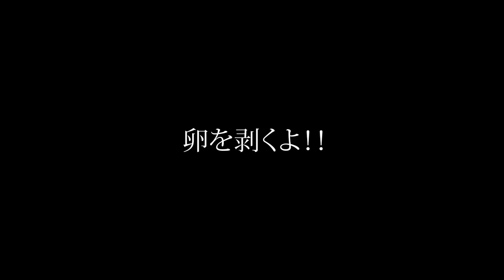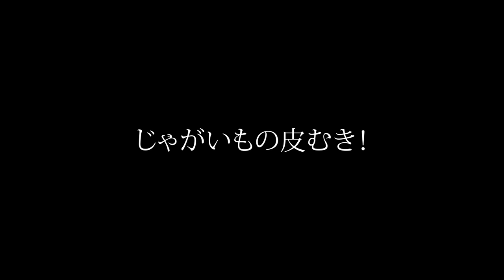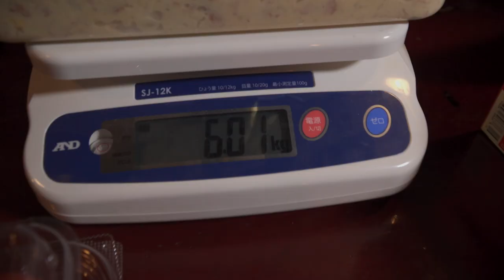【チャレンジメニュー】フードファイターに自分が挑戦するデカ盛りメニューを作らせたらとんでもないものができたwww【マックス鈴木】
「フードファイターがチャレンジメニューを作ったらどうなるのか？」
そんな疑問が頭から離れず三日三晩眠れなくなってしまい、この企画を思いつきました。

はい、嘘です。
今回はいわゆる「マックス鈴キッチン」でございます。
39歳が頑張って料理を作っている様子を優しく見守ってあげてください...

（編集：ごりちゃん）